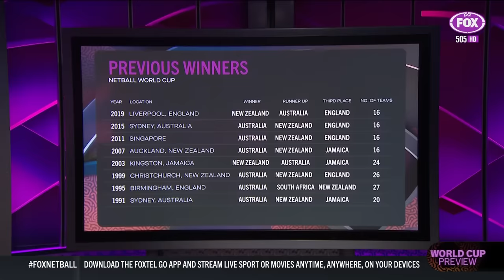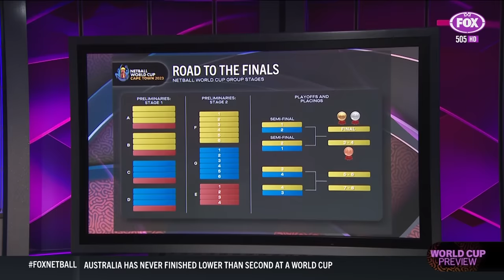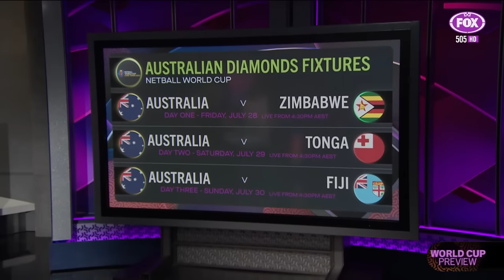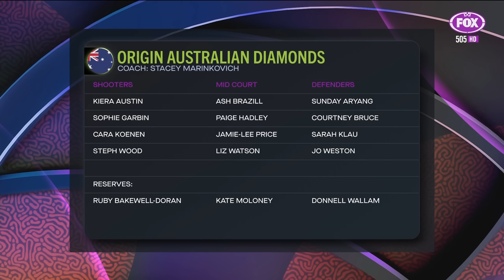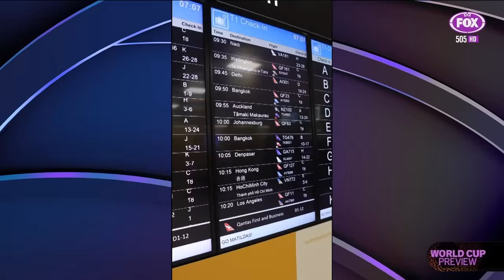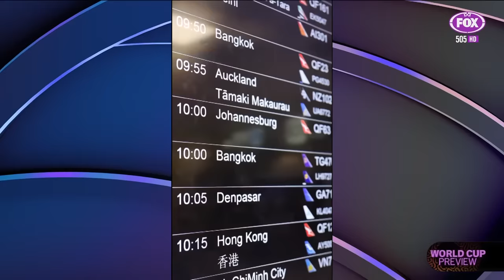Australia's road to the World Cup 🛣️ | How Diamonds 🟢🟡 will win it all in Cape Town 🥇 | Fox Sports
The Netball World Cup is here for 2023, with the Australian Diamonds one of the hot favourites to take out gold for a remarkable 11th time - here is a full preview of their chances.